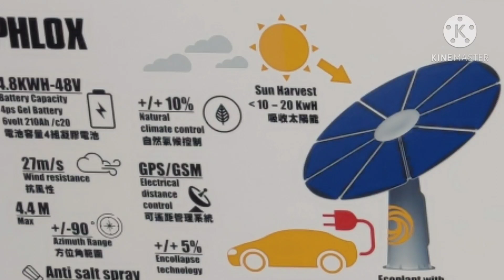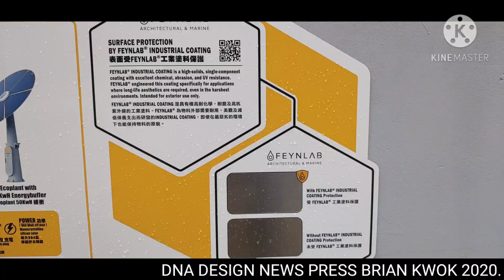Mavic Mini-1/Mini-2零碳公園高科技太陽能叉電(陰天不宜)